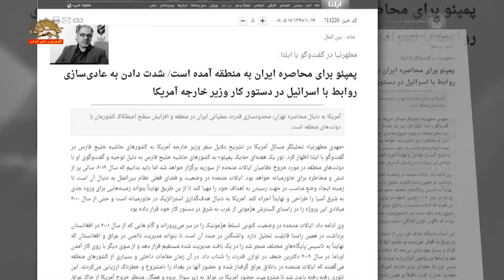پمپئو برای محاصره ایران به منطقه آمده است، خبرگزاری حکومتی ایلنا